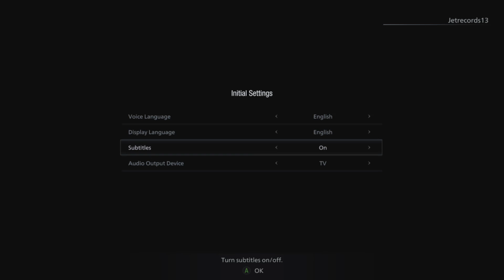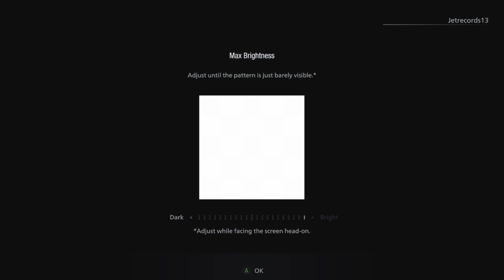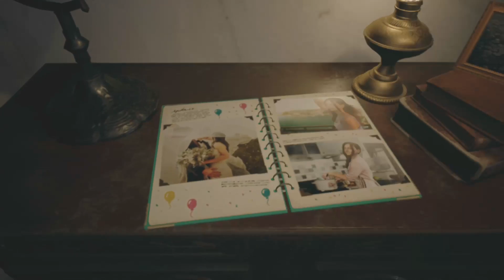Resident Evil 8 Part 1